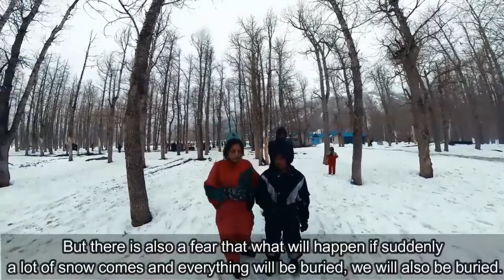Villagers Experience Snowfall for the First Time: Heartwarming Reactions Caught on Camera ! Tribals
First-Time Snowfall Experience of Villagers: A Glimpse into Rural Life ! Tribal People Try

Join us as we take a journey into the heart of rural life and witness the joy and excitement of villagers experiencing their first snowfall. This heartwarming video captures the beauty of nature and the simple pleasures of life, as the locals come together to enjoy the snow and create memories that will last a lifetime.

Through this video, you'll get a glimpse into the unique culture and traditions of rural communities, as well as the challenges they face during the winter season. From snowball fights to building snowmen, you'll see how the villagers make the most of their first snowfall and celebrate the arrival of winter.

This video is perfect for anyone interested in rural life, nature, and cultural experiences. Don't miss out on this captivating and inspiring glimpse into the lives of villagers during their first snowfall.